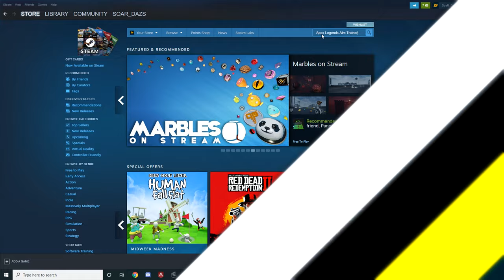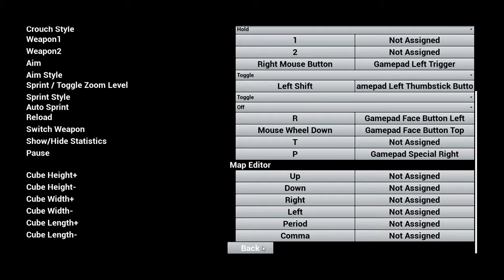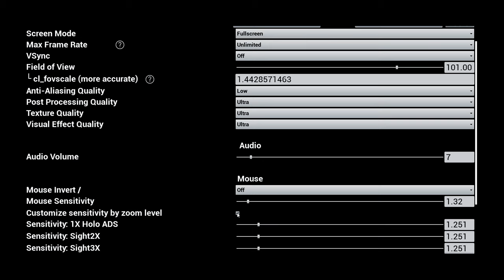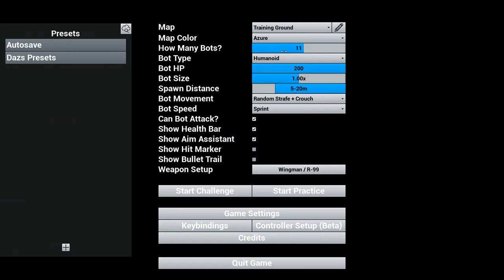This new aim trainer made me a better Apex Legends player!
This was an interesting aim trainer on steam, I paid for this and  tested it out so you don't have to! Was a ton of fun and actually going to be using it more!

Welcome, my name is Dazs! I am rank #1 sniper on Battlefield 1, and a well-known sniper of the Battlefield franchise. I am the General Manager for SoaR Gaming, HR professional by day, content creator by night! I enjoy producing guides, montages, and content on Apex Legends & Battlefield. Hit me up with questions as I always love to help out best I can.

While on the channel I do my best to produce great sniping action or high accuracy gameplay, I hope you enjoy your stay on the channel!

Apex Legends is a free-to-play battle royale game developed by Respawn Entertainment and published by Electronic Arts. It was released for Windows, PlayStation 4 and Xbox One on February 4, 2019, without any prior announcement or marketing.

In Apex Legends, up to 20 three-man squads land on an island before searching for weapons and supplies to then attempt to defeat all other players in combat. Each player must also keep moving to avoid being caught outside the play area. The final team wins the round. The game is set in the same sci-fi universe as Respawn Entertainment's Titanfall 2 .

Apex Legends is a battle royale game, though designed around squads of three players, and using pre-determine characters, Legends, with different skill kits, similar to hero shooters. Alternate modes have been introduced for single player and two-player squads since release.